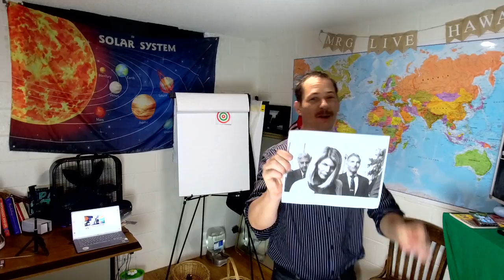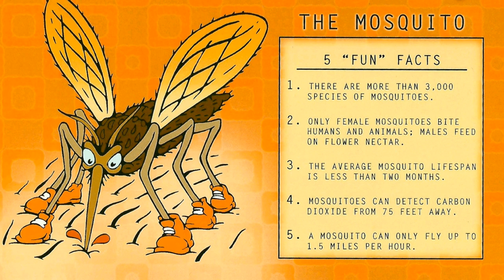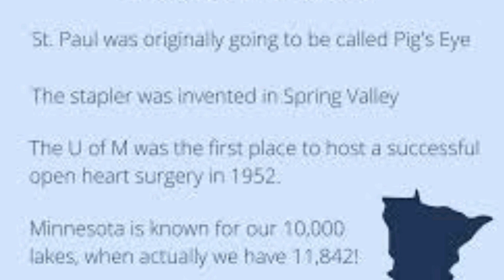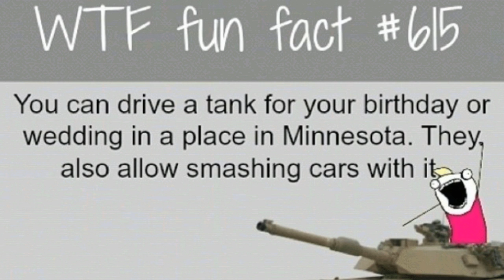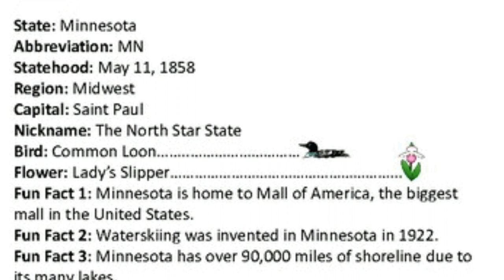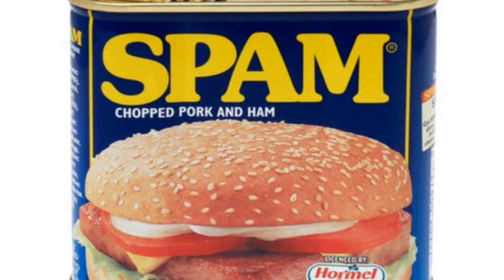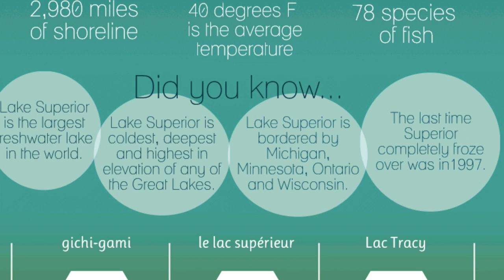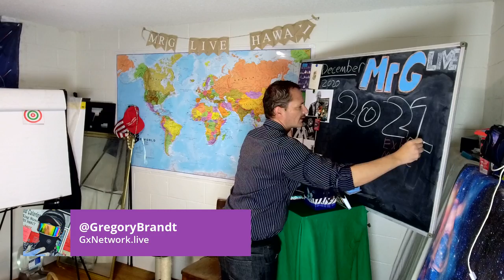Mr.G LIVE || U.S. States || Minnesota || LIVE CLASSROOM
Follow Gregory Brandt (Mr.G) on Twitch and YouTube and JOIN THE Gx CLASSROOM LIVE! Monday-Friday

Send Mr.G and Cats Packages and Letters!